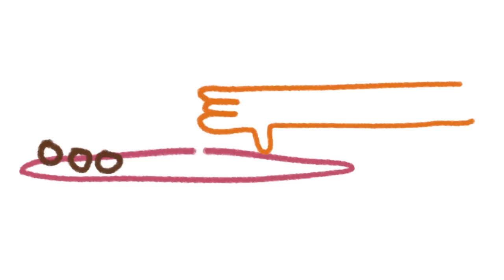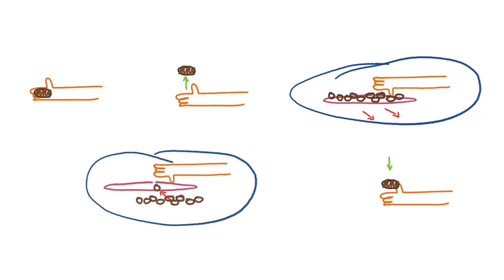Tales of Shaa - The Adventures of Umi and Nandi EP01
Umi and Nandi are accidentally transported to Shaa, an enchanted world filled with characters from African folklore